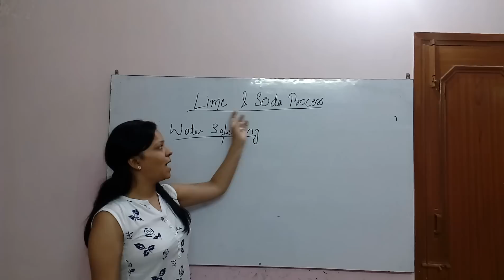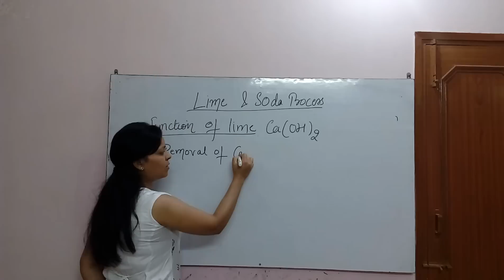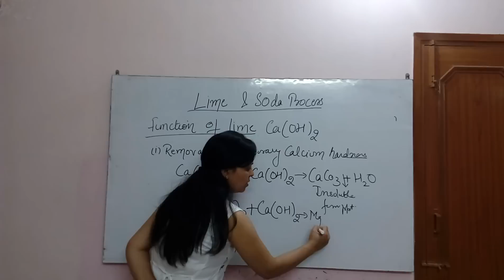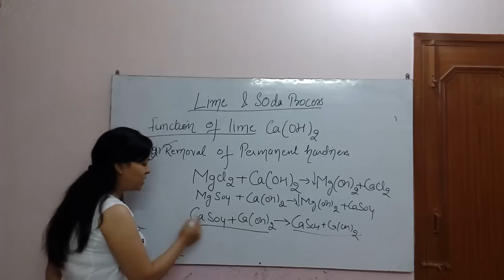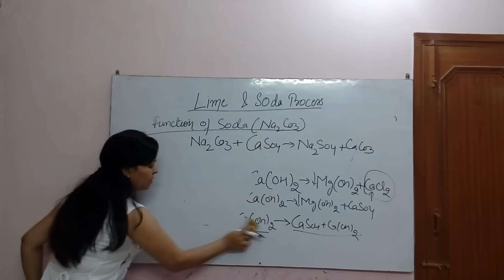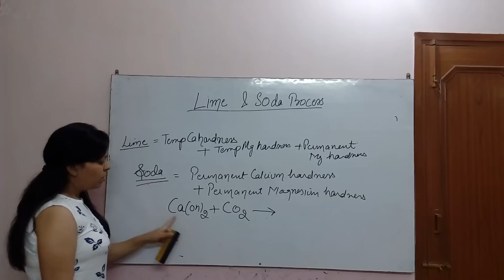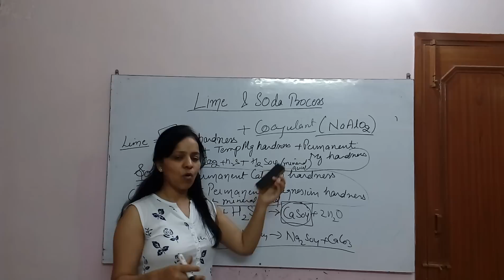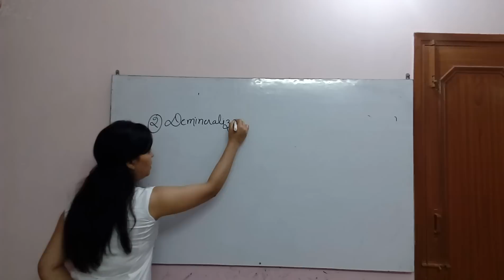lime and soda process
lime and soda  process is used for water softening ( in this video i explain how it works )
SUGGESTED BOOKS FOR CHEMISTRY
Engineering Chemistry
B.SC chemistry
chemistry for 12th class
chemistry for 10th class